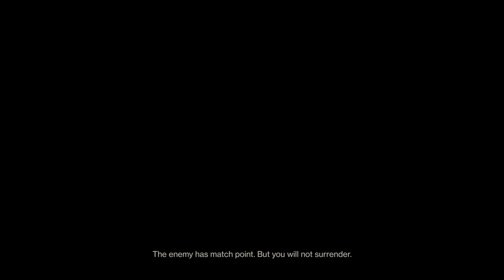The Worst Kind of People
Destiny 2 Trials of Osiris